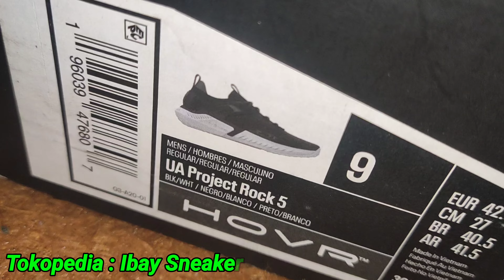Review Under Armour UA Project Rock 5 Original